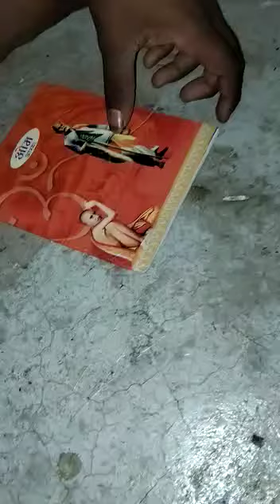KALI HALDI BLACK TURMERIC AVAILABLE ORIGINAL REAL LOCK KAPOOR TEST RUBY ROY(2)